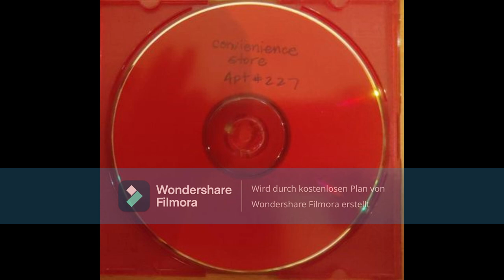Convenience Store – Apt 227 (Full CDR 2007)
Convenience Store = Deeskee, Neila, EVS, Tommy V & DJ Norm Rocwell

Recorded various locations in California (Los Angeles, San Jose, San Mateo) between 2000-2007.

1  Longmont Intro
Vocals [Featuring] – Longmont Potion Castle
2  What's Your Name?
3  Just People
Scratches – DJ Norm Rocwell
4  Concrete
Scratches – DJ Drugs
5  Seeitinyou
Scratches – DJ Drugs
6  Cowboy Song
Vocals [Featuring] – Ceschi, Joe Dub, Maleko
7  Handicap Signs
Vocals [Featuring] – Ceschi
8  Can't Wait
9  Wheel Barrell
10  Papa Was A Rolling Stone
Vocals [Featuring] – Raj
11  Smile
12  Hidden Longmont Outro